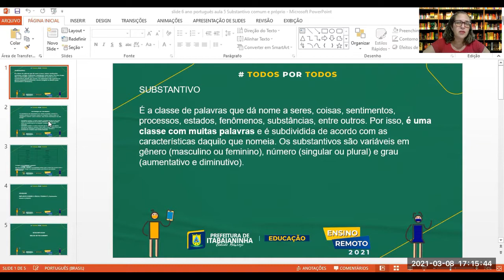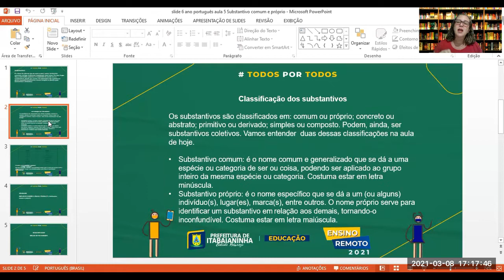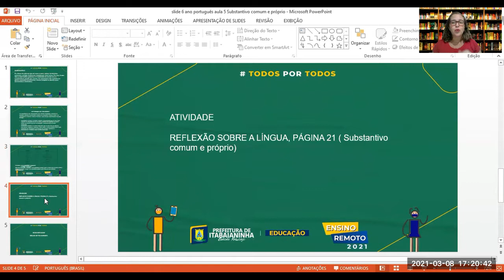Português - Aula 05 - 6º/7º Ano (08/03 a 12/03) Substantivo comum e próprio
Português - Substantivo comum e próprio.